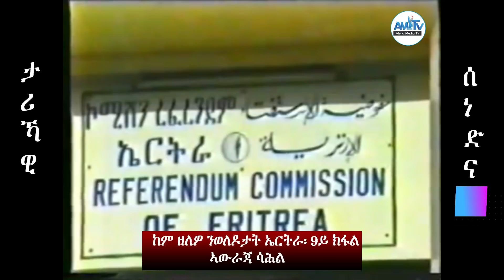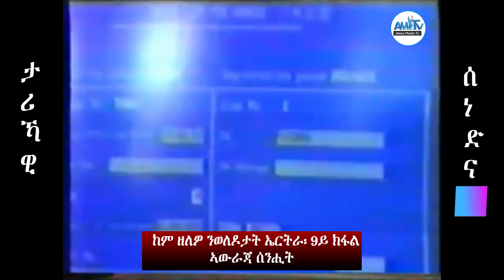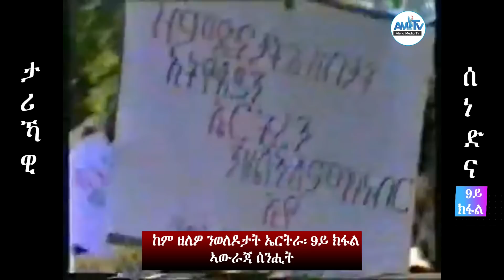ኣገዳሲ ታሪኻዊ ሰነድና፡ ረፈረንደም። 9ይ ክፋል#Alenamediatv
ኣለና ሚድያ ቲቪ፡ ከም ኮኾብ ሰሜን ንህዝቢ ኤርትራ ናብ ዕላማ ዘማእዝን ኮምፓስ ኢዩ። ኣለና ሚድያ፡ ብኩሉ ክእለትና ስለ ፍትሒን ሓርነትን ዝቃለስ ናይ ህዝቢ ኤርትራ ቅድመ ግንባር ኢዩ። ኣለና፡ ንህዝቢ ኤርትራ ጸባ ዘስቲ፡ ንጉጅለ ህግደፍ ድማ ዕርቃኖም ዘውጽእ፡ መዓር ዝብርብር ናይ ህዝቢ ቅርቅረ ኢዩ።
 This is Alena Media TV. Our main motto is to cover: history, politics, current affairs, culture and art of our home country Eritrea in particular; and our war-torn region in Eastern African countries. This is to create awareness on our younger generation and to help them to hold their hopes and aspirations up and to prepare to co-exist in harmony with the free and democratic hosting societies in our diaspora communities. Although, we have hundreds of thousands of followers in You Tube and Sattelite broadcasing. Enough is enough, the brutal dictator in Eritrea must go now!
Follow us on your favourite social media Like our FB Page: Alena Media TV.
ክቡራት ተኸታተልቲ ኣለና፡ Soft Copy /PDF/ መጻሕፍቲ ትልሚ ንዘርኢ ክርዳድን መንካዕን ንምርካብ ኣብዚ ሊንክ ጠውቑ፡